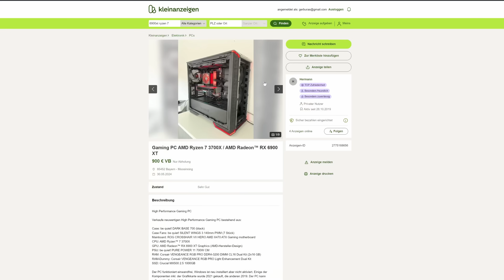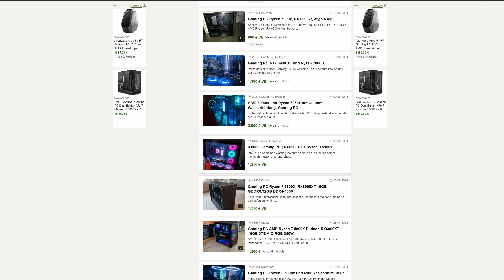Wird dieser Wakü Gaming PC sein Geld wert sein?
Diesen Eumel hatte ich letztens zusammen gebaut, jedoch war die "Belüftung" mir etwas zu laut. Bisschen Powermanagement hab ich auch probiert. Zudem schauen wir mal, was das Ding am Ende kosten kann oder was andere verlangen.

Kapitel:
0:00 Hey
0:33 Da issa!
0:46 Plötzlich Kleinanzeigen Gebühren
1:15 Wieso stört es?
3:48 Hab den Loop Nicht nochmal ausgebaut
6:29 Schon wieder die "Sparversion"
7:16 Bug im Bios
8:12 Kann man so machen
9:28 Was andere verlangen
10:43 Versand von bereits befüllten Systemen?
11:32 Gehäuse etwas klein
12:52 Verkaufe selten teures Zeug

mein Zweitkanal: Technikkeller Reloaded